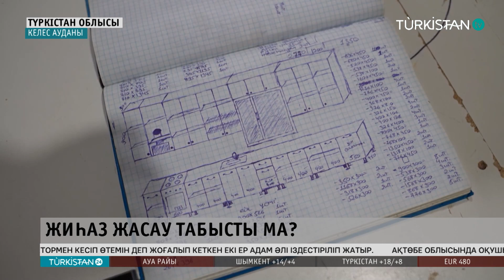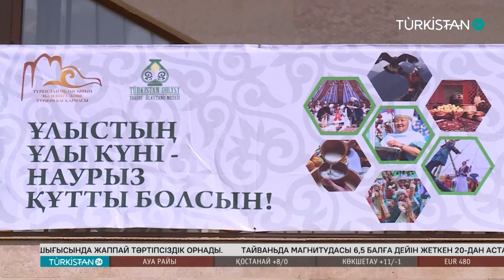Turkistan 24 таңғы жаңалықтар топтамасы | 03.04.2024